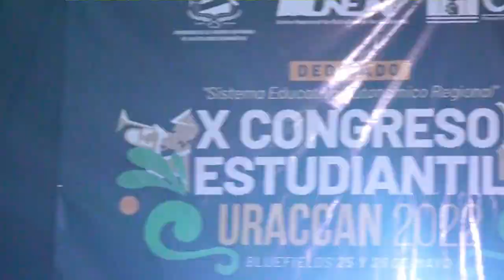𝗨𝗥𝗔𝗖𝗖𝗔𝗡 𝗥𝗲𝗰𝗶𝗻𝘁𝗼 𝗡𝘂𝗲𝘃𝗮 𝗚𝘂𝗶𝗻𝗲𝗮 𝗜 Invitación a XI Congreso Estudiantil de URACCAN 2023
La UNEN URACCAN de Nueva Guinea, hace la cordial invitación a participar del XI Congreso Estudiantil de URACCAN 2023, a realizarse del 18 al 20 de abril de 2023 en Nueva Guinea.